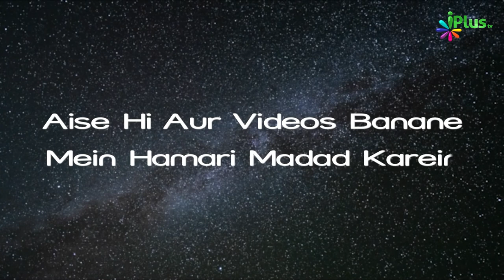Nabi ﷺ Ne Sabse Bade Majma Mein Kya Farmaya? | Islam Ka Paigham 89 | Shaikh Razaullah Abdul Kareem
Nabi ﷺ Ne Sabse Bade Majma Mein Kya Farmaya? | Islam Ka Paigham 89 | Shaikh Razaullah Abdul Kareem Madani | iPlus TV

UPI : donateilm@icici